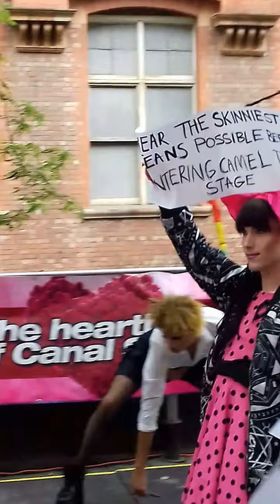LORDE SALEM // CHILD OF JESUS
shaking her holy hymen @ PopTastic In Manchester, Enjoy!